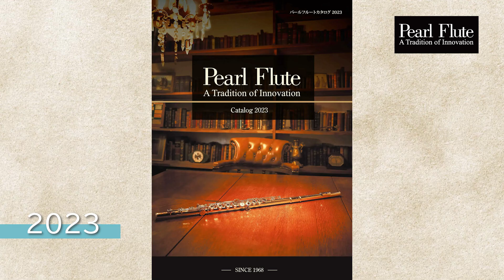2023 PearlFlute Memories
本当に今年は盛りだくさんの１年でした🌈
フルーティストの皆様とお会いできる機会が戻りとても嬉しかったです😭
感謝も込めて１年を動画で振り返ってみました。
来年もPearlFluteをどうぞよろしくお願いたします♬